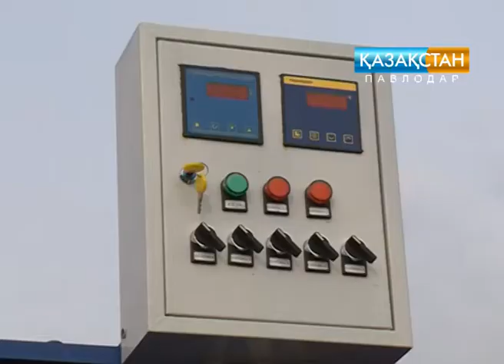Павлодарда биологиялық қалдықтарды жоюға арналған жаңа пеш қолданысқа берілді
Павлодарда биологиялық қалдықтарды жоюға арналған замануи жаңа құрылғы қолданысқа берілді. Замануи құрылғы деп отырғанымыз, бұл тұрмыстағы химиялық улы заттар мен мал өлекселерін өртейтін пештік стилдегі құрылғы. Оның бір артықшылығы, зиянды қалдықтар мен  түрлі мал ауруларының  ізін қалдырмай жояды. Сыйымдалығы 2 тонна болатын бұл пеш еліміздің  3 облысында ғана бар екен. Енді павлодарлықтардың игілігіне  берілген бұл жабдық өңірдегі «сібір жарасы», «аусыл» секілді қауіпті мал ауруларының таралуын болдырмайды.